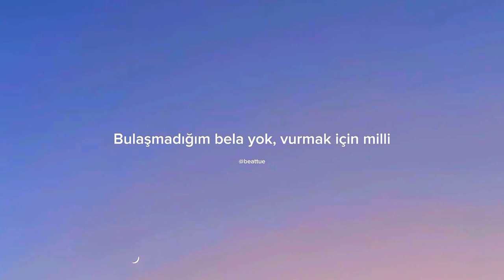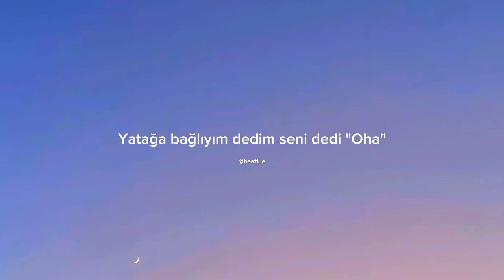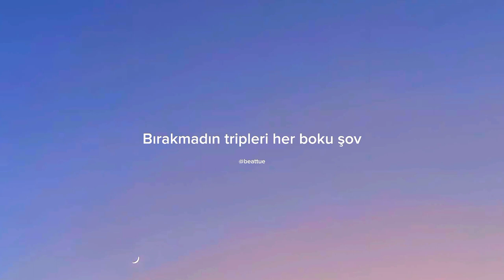Lil Zey-Defol (Lyrics)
sözleri
Sana söyledim
Pek sabrım yok dedim
Mühim iş üstündeyiz
Daha hiç hız kesmedim
Ne lan bu histerin
Hep değişken hislerin
Oynama benimle
Yakarım ve izlerim
Patladım tatmin olamadım hayret
Kendime bi' sözüm var edemem ihanet
Tarz Gulyabani, dadandı bi' tane
Kendim ettim bunları davet
Aramazsan bulmaz lanet
Aynı horror movie, herkesle limoni
Kalmam lazım ayık stüdyoda atmam Xanny
Geldi konumda hepsi organik yok suni
Arada perhiz, arada havyar sushi
Pennywise boğdu küçük çocuğu içimdeki
Heyecan duymam için olmam lazım artık vahşi
Bulaşmadığım bela yok, vurmak için milli
Ya tutmazsa diyen çok, maya gölün dibi
Gördük bu sahneyi
Edemicen' hayatımı darmaduman
Aramazsan arama defol!
Bırakmadın tripleri her boku şov
Ulan komple mi yalan olduk komple mi
Küfür sarfedip bulamadık saadet
Yaptın tonla kapris, verdim taviz
Şimdi düşündüm de kanserimiz kronik
Kaldığımda bir başıma hani
Ağzım bunu gizler ruhum hep etse de feryat
Kalır sancısı sesimdeki buğu aynı Kid Cudi
Seyret bu dolunay, yüksel göğe son bir ayin
Yatağa bağlıyım dedim seni dedi "Oha!"
N'olmuş? Shibarisi var bunun daha "So What?!"
Tutma içindekini iyi gelmez ruha
Sonra sabaha kadar etçen bana dua
Spot ışıklardan sandın huri beni
Başka alemlerde kafam turist
Herif kalsın sürtüğü ara gelsin gelsin kulis
Bi' fırt maymun olur bunlar bizde rutin
Gördük bu sahneyi
Edemicen' hayatımı darmaduman
Aramazsan arama defol!